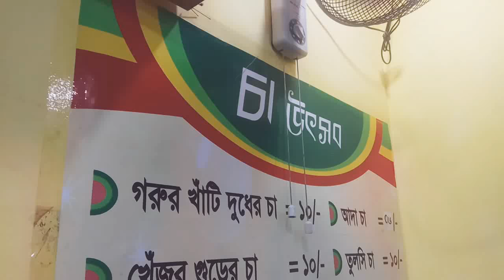পাক পাঞ্জাতন | অংশভাগ | বালতি জ্যামিং 😂 | বয়াতি আহনাফ ও মেজবাহ মুন্না ♥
ম্যান্ডোলিনঃ বয়াতি আহনাফ সরকার
RFL বালতি + জিপসিঃ মেজবাহ মুন্না

মজার ফাকে ধারণকৃত!
ক্যামেরার কামলাঃ সালমান আকাশ
জয়গুরু ♥